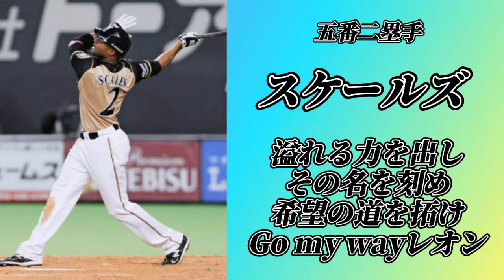【応援歌】好きな応援歌1-9第2弾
好きな応援歌第2弾です。主音源が良かったので体育館で流します。

西村-西浦-野村-大豊-スケールズ-森岡-音-益田-柳沢-東野